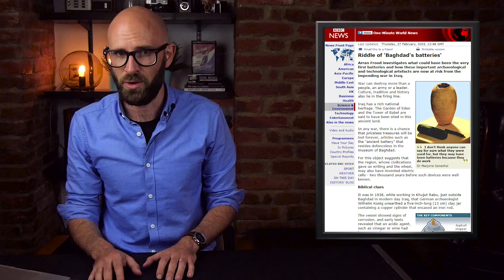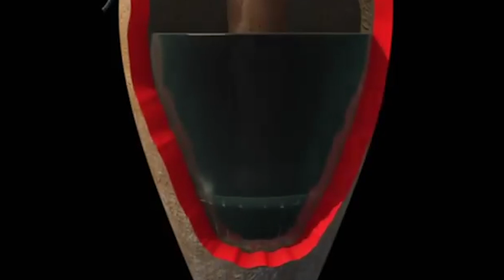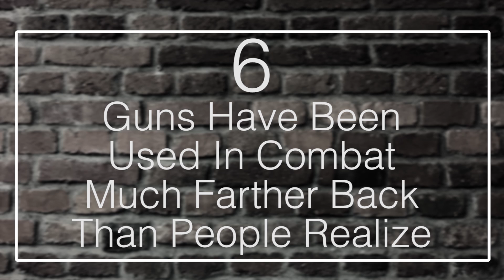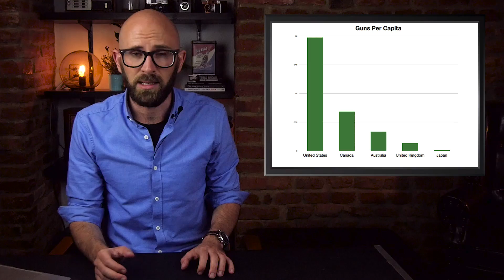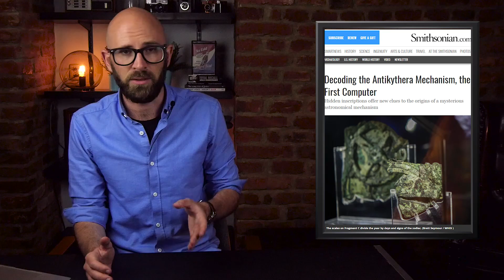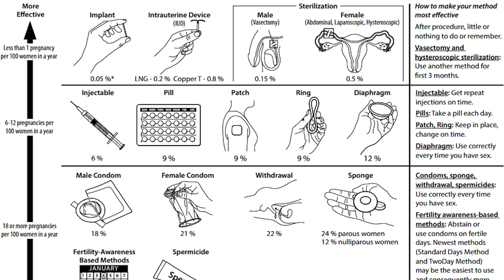10 Surprising Technologies People Had in the Past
Today, we like to think of ourselves as at the highest point ever in human technological advancement, and certainly on some levels we seem to have done better than in the past — such as transportation methods like airplanes.

Coming up:

10. The “Baghdad Battery” Found In The Ruins Of Ancient Iraq
9. Several Ancient Cultures Had Forms Of Air Conditioning
8. Hot Air Balloons Go Back To When They Were Used For Messaging In Ancient China
7. People Exploited The Denseness Of Air To Create Primitive “Refrigerators”
6. Guns Have Been Used In Combat Much Farther Back Than Most People Realize
5. Devices Like The Antikythera Mechanism Allowed For Incredible Mathematical Analysis
4. The Telegraph Was Basically The Texting And Internet Of The Olden Days
3. Ancient Cultures Had Surprisingly Sophisticated GPS Equipment
2. The Use Of Condoms And Pregnancy Tests Goes Back A Very Long Way
1. Kevlar Is A Rediscovery Of A Very Old Means Of Combat Protection